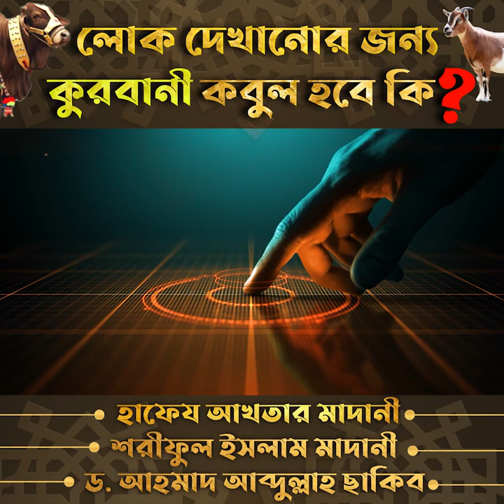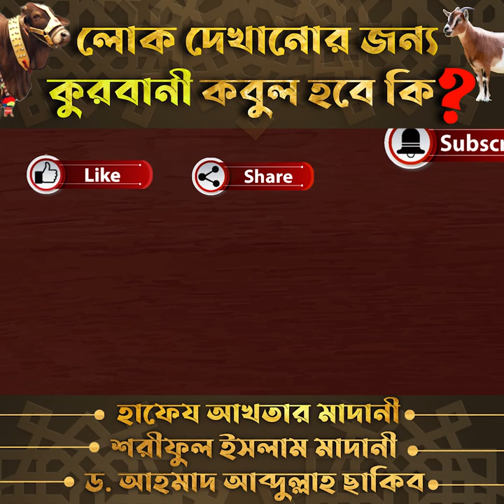মানুষ দেখানোর জন্য কুরবানী করলে কবুল হবে কি? হাফেয আখতার মাদানী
🔴🔰 মানুষ দেখানোর জন্য কুরবানী করলে কবুল হবে কি?❓
🔴🎤 উপস্থাপকঃ ( আত-তাহরীক টিভি স্টুডিও থেকে )
🔰🎙️আলোচকবৃন্দ :
       ►  নওদাপাড়া (আম চত্বর), রাজশাহী।
🔰🎤শাইখ শরীফুল ইসলাম মাদানী
      ► দাঈ,আল ফুরকান দাওয়া সেন্টার, বাহরাইন।

at-tahreek,lok dekhano qurbani by akahter madani,at-tahreek tv,সামর্থ্য থাকা সত্ত্বেও কুরবানী না করলে গুনাহ হবে কি? শায়খ শরীফূল ইসলাম মাদানী,কুরবানীর মাসায়েল,কোরবানির বিধিবিধান,কোরবানির ফতোয়া,কুরবানী দাতার করণীয়,কুরবানী কার উপর ফরজ,কুরবানির প্রশ্ন উত্তর,ভাগে কুরবানীর হাদিস,কোরবানির মাসআলার কিতাব,শরীফুল ইসলাম মাদানী,মানুষ দেখানোর জন্য কুরবানী করলে কবুল হবে কি? হাফেয আখতার মাদানী,মানুষ দেখানোর জন্য কুরবানী